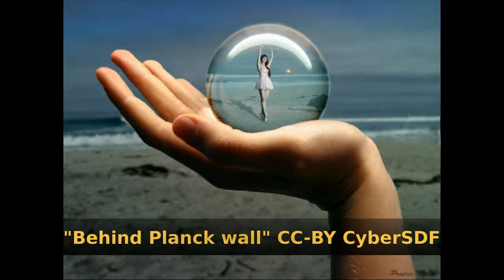CyberSDF - Behind Planck wall [Free/Libre Music]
This sound pleases to your ears and gives you an emotional response?

If you use it for your work, please inform me.

Track picture: by Prairie Kittin, "Tiny Dancer", CC-BY-ND 2.0